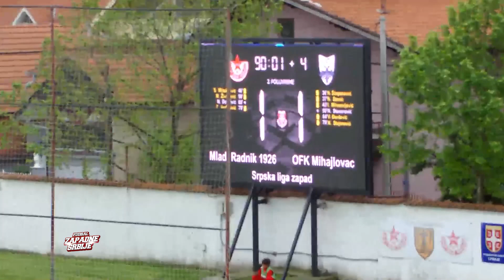26 SLZ Mladi Radnik - OFK Mihajlovac 1:1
Srpska liga Zapad 26. kolo Sezona 2022/2023